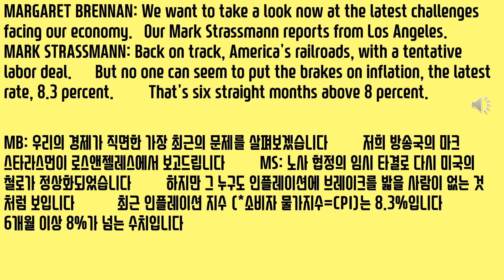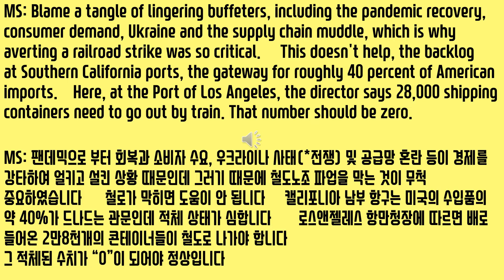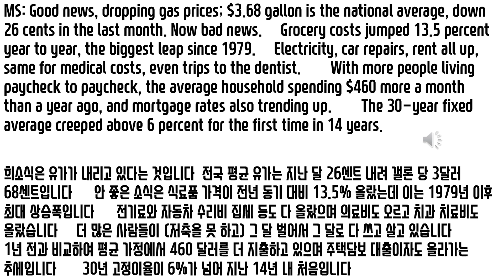Face the Nation: Inflation/ September 18, 2022 뉴스 한글자막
2022년9월18일 Face the Nation, Inflation 인플레이션  뉴스 한글 자막
MARGARET BRENNAN: We want to take a look now at the latest challenges facing our economy.   Our Mark Strassmann reports from Los Angeles.       MARK STRASSMANN: Back on track, America's railroads, with a tentative labor deal. But no one can seem to put the brakes on inflation, the latest rate, 8.3 percent.  That's six straight months above 8 percent.
MB: 우리의 경제가 직면한 가장 최근의 문제를 살펴보겠습니다  저희 방송국의 마크 스타라스먼이 로스앤젤레스에서 보고드립니다  MS: 노사 협정의 임시 타결로 다시 미국의 철로가 정상화되었습니다 하지만 그 누구도 인플레이션에 브레이크를 밟을 사람이 없는 것 처럼 보입니다 최근 인플레이션 지수 (*소비자 물가지수=CPI)는 8.3%입니다  6개월 이상 8%가 넘는 수치입니다
DIANE SWONK (Chief Economist, KPMG): We now have an inflation that may be much more entrenched and sticky.   MS: Economist Diane Swonk, an adviser to the Federal Reserve, worries workers keep losing ground./  DW: All the gains in employment we have seen, all the acceleration in wages we have seen, we have lost all of that, and then some, to inflation.  DS (KPMG 수석 이코노미스트): 이제 우리는 아마도 전례없이 더 강력하고 더 끈질긴 인플레이션을 맞고 있습니다  MS: 이코노미스트인 다이낸 스워크는 연준의 고문인데 직장인들이 (실질임금의 감소로) 손실을 입고 있다고 우려합니다  DW: 지금까지 우리가 보아 온 고용 증가와 지금까지 우리가 보아 온 임금 상승을 우리는 인플레이션으로 인해 다 잃어버렸고 그 이상을 잃어버리고 있는 중입니다
MS: Blame a tangle of lingering buffeters, including the pandemic recovery, consumer demand, Ukraine and the supply chain muddle, which is why averting a railroad strike was so critical.  This doesn't help, the backlog at Southern California ports, the gateway for roughly 40 percent of American imports. Here, at the Port of Los Angeles, the director says 28,000 shipping containers need to go out by train. That number should be zero.                                                                                            MS: 팬데믹으로 부터 회복과 소비자 수요, 우크라이나 사태(*전쟁) 및 공급망 혼란 등이 경제를 강타하여 얼키고 설킨 상황 때문인데 그러기 때문에 철도노조 파업을 막는 것이 무척 중요하였습니다  철로가 막히면 도움이 안 됩니다  캘리포니아 남부 항구는 미국의 수입품의 약 40%가 드나드는 관문인데 적체 상태가 심합니다  로스앤젤레스 항만청장에 따르면 배로 들어온 2만8천개의 콘테이너들이 철도로 나가야 합니다  그 적체된 수치가 “0”이 되어야 정상입니다
MS: Good news, dropping gas prices; $3.68 gallon is the national average, down 26 cents in the last month. Now bad news. Grocery costs jumped 13.5 percent year to year, the biggest leap since 1979. Electricity, car repairs, rent all up, same for medical costs, even trips to the dentist.  With more people living paycheck to paycheck, the average household spending $460 more a month than a year ago, and mortgage rates also trending up. The 30-year fixed average creeped above 6 percent for the first time in 14 years.
희소식은 유가가 내리고 있다는 것입니다  전국 평균 유가는 지난 달 26센트 내려 갤론 당 3달러 68센트입니다  안 좋은 소식은 식료품 가격이 전년 동기 대비 13.5% 올랐는데 이는 1979년 이후 최대 상승폭입니다  전기료와 자동차 수리비 집세 등도 다 올랐으며 의료비도 오르고 치과 치료비도 올랐습니다  더 많은 사람들이 (저축을 못 하고) 그 달 벌어서 그 달로 다 쓰고 살고 있습니다 1년 전과 비교하여 평균 가정에서 460 달러를 더 지출하고 있으며 주택담보 대출이자도 올라가는 추세입니다  30년 고정이율이 6%가 넘어 지난 14년 내 처음입니다
For everyday Americans, it's a lot. And the more entrenched inflation becomes, the thornier the recovery. On Tuesday, the Fed meets again, and you know the agenda. Analysts expect another rate hike, the fifth one this year.    MB: Our Mark Strassmann reporting from Los Angeles.
일상을 사는 미국인들에게 상당한 부담입니다  그리고 인플레이션이 강하면 강할수록 회복의 고통도 더 합니다  화요일 연준의 (FOMC 연방 공개시장의원회) 회의가 있으며 여러분도 잘 아는 안건을 다루게 됩니다  애널리스트들은 또 한차례 금리인상을 예상하고 있는데 이는 금년들어 다섯 번째 금리 인상입니다 MB: 로스앤젤레스에서 마크 스트라스만 기자가 보도해 드렸습니다